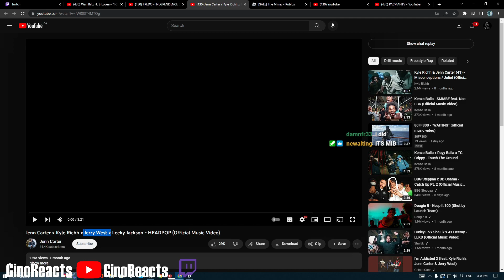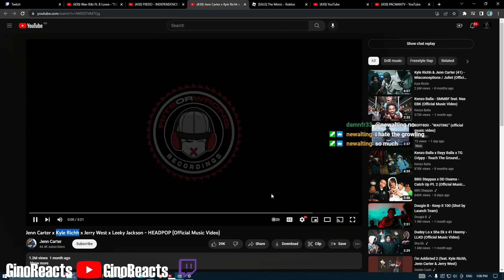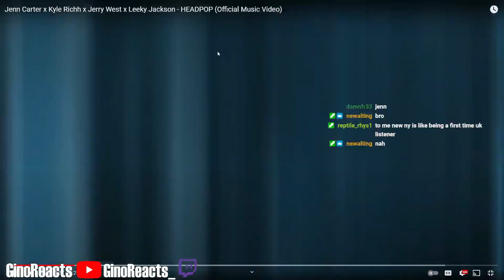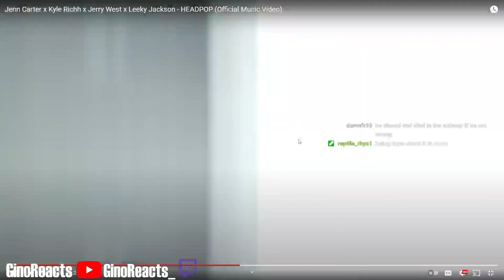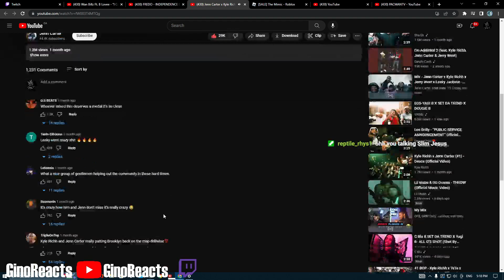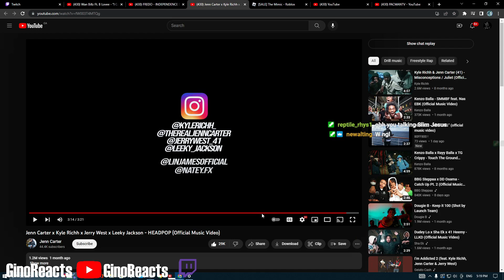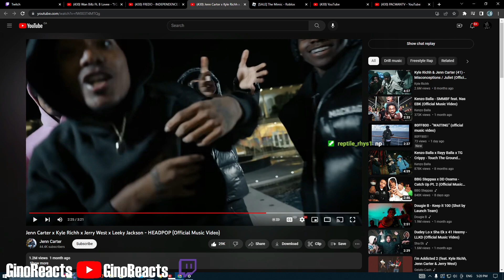WHO NOTTI? Jenn Carter Kyle Richh Jerry West Leeky Jackson - HEADPOP (Official Music Video) Reaction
IM LISTENIN TO DIS AS IM WRITIN THIS, STRAIGHT HEAT MY N#GGA

YO gimme sum videos or songs recommendations in the comments
Sub yall, tryna hit 1k by January, WE ON TIMIN GANG
GRT!

Jenn Carter x Kyle Richh x Jerry West x Leeky Jackson - HEADPOP (Official Music Video) :